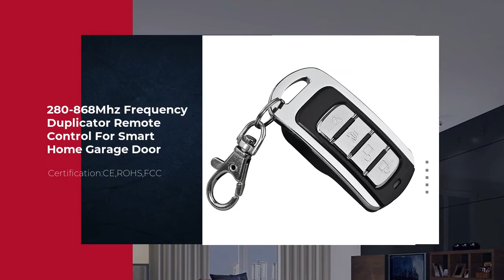280-868Mhz Frequency Duplicator Remote Control For Smart Home Garage Door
This product is a wireless remote control,electroplating ,metal in the frames and buttons,beautiful and generous appearance,for my latest recommended products,look beautiful and generous;internal circuit desigh of science,using SMT chip comonents,SAW reonator frequency stabilization,with high stability,low power consumption and so on.